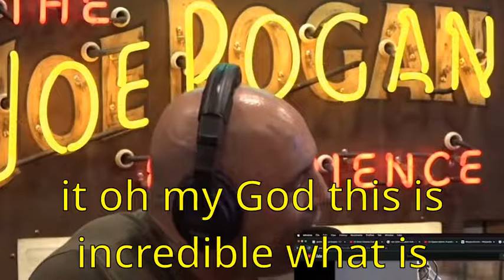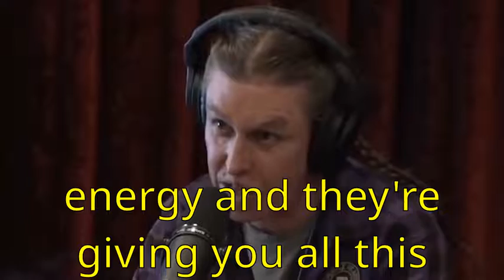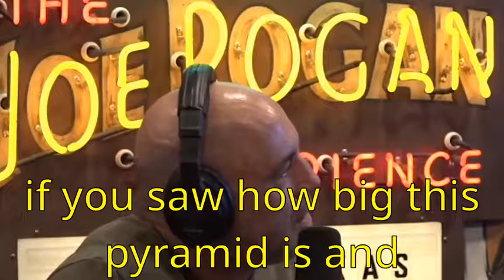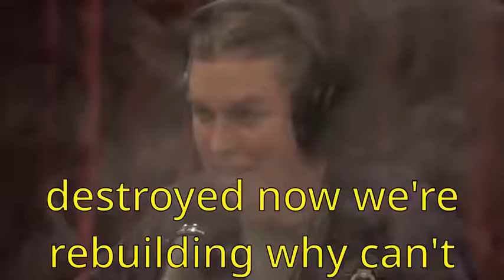Could Sound Waves Have Been Used to Build the Great Pyramids with subtitles